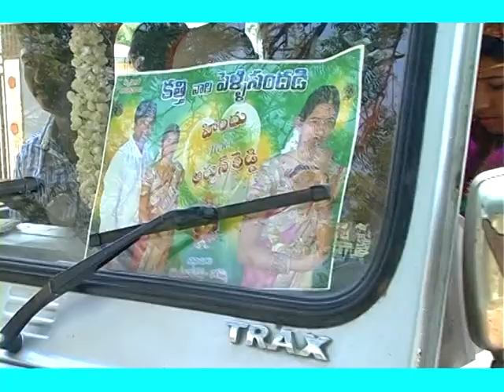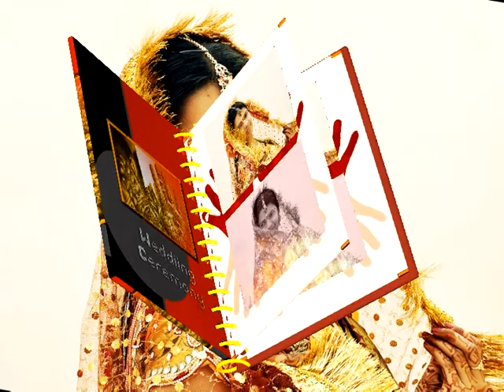Arjun & Hindu Wedding Story || Katti`s || Nihaal Nihanshi || 04 || Arjun Reddy